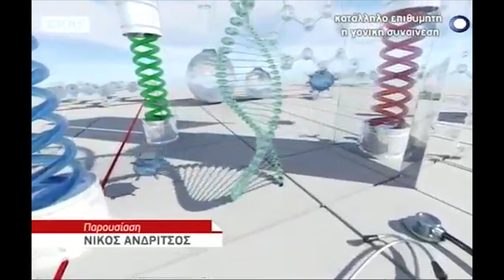To GameWorld.gr στον ΣΚΑΪ: Ιανουάριος 2017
Κάθε Κυριακή στις 12:30 στην εκπομπή 7 Ημέρες Επιστήμη.